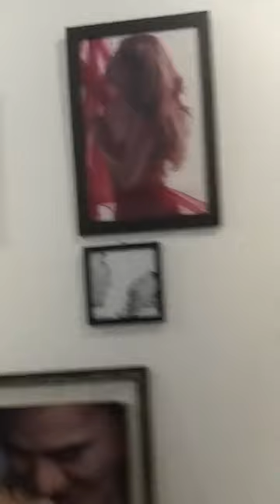Working on an Asian Vulva Photo Book with Kelvin Lim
With Kelvin Lim, photographer of our upcoming Asian vulva book. Tour of his photo studio.

1) An e-book that supports you to reclaim your sexuality - Reclaiming Your Sexuality

MY BOOKS
1) Orgasmic Yoga: Masturbation, Meditation and Everything In-Between

2) Love, Sex and Everything In Between